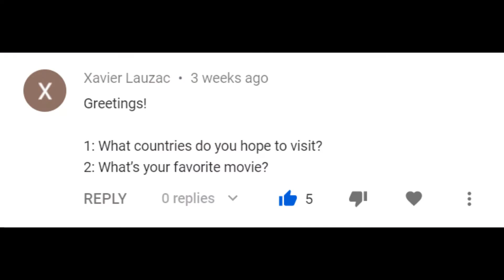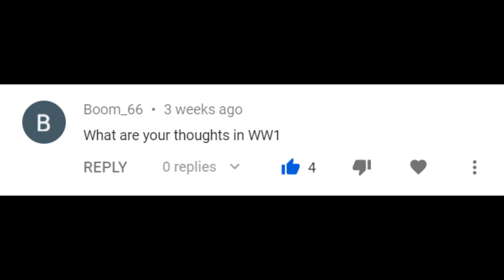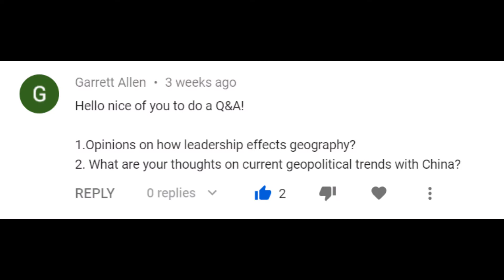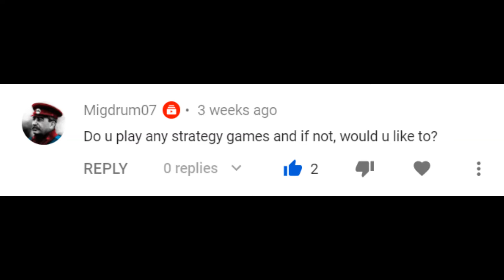200 Subscriber Q&A Special!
(There is also news about upcoming videos here.)